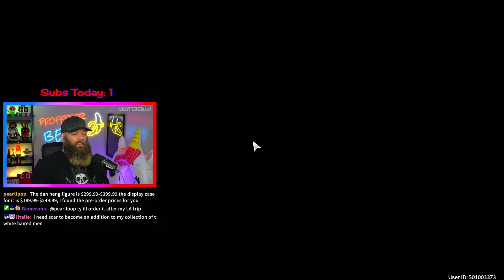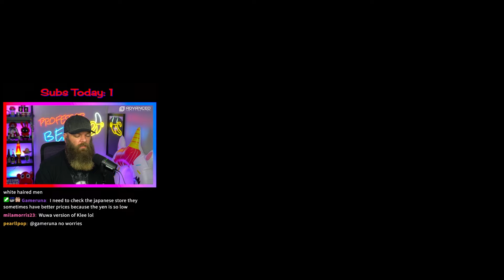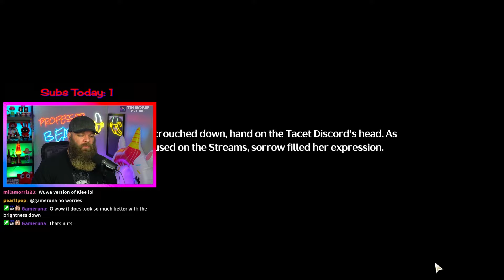The First Villian ARRIVES! | Wuthering Waves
Scar finally arrives in Wuthering Waves act 3... and I actually might believe him!
🔽 EXPAND THIS 🔽

I'm a Twitch Partner that streams Genshin Impact, Honkai: Star Rail, and Wuthering Waves all the time, so stop on by sometime and witness the chaos first hand! 👇